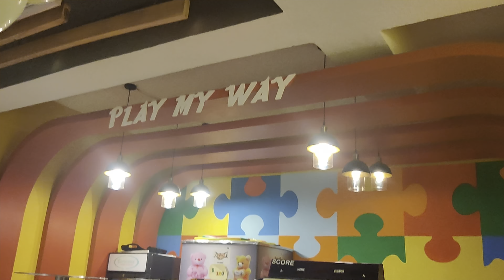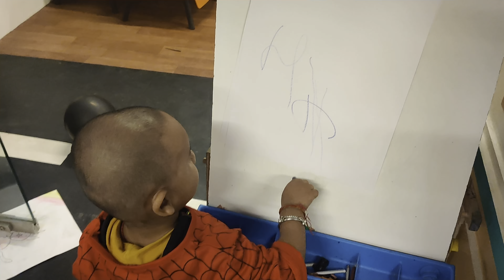Bacche, Biwi & Vlog😎😎🔥🔥